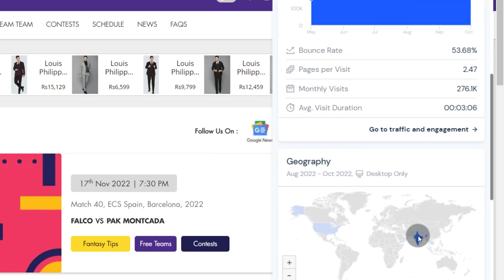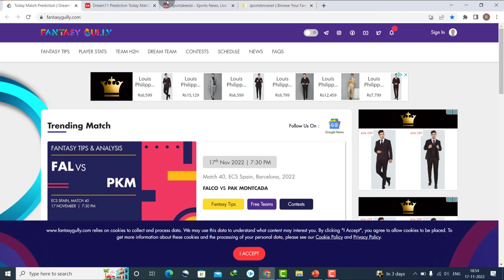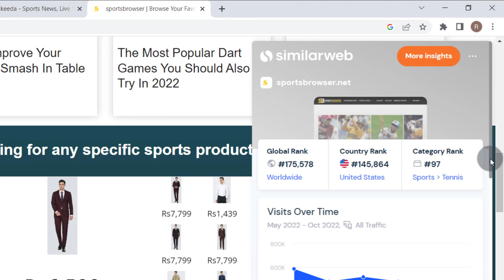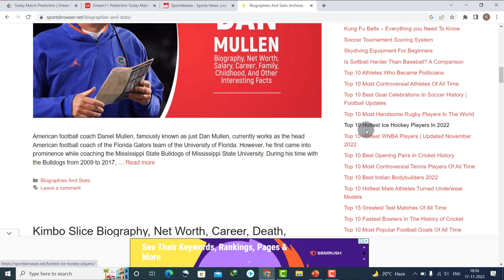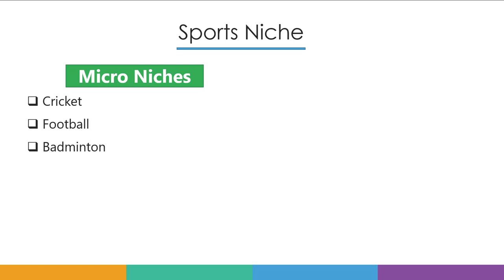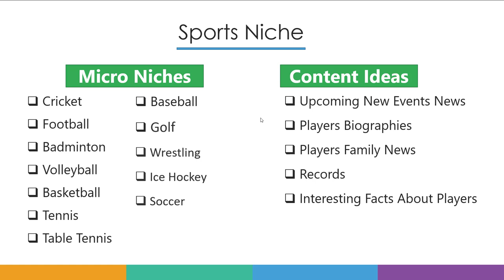Blog से Daily ₹15,000 कमाओ 🔥 Sports Blog Niche Case Study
Hello friends, is video mein hum sports blog niche ki full detail mein xase study karenge. Agar aap ise achhe se samjh lenge aur phir blog banayenge to aap apne blog se easily money earn kar sakte hain. Agar aap blogging se paisa kamana chahte hain aur coonfuse hain blogging ke liye best niche kaun sa rahega to aap sports blog niche par blogging start kar sakte hain. Is blog niche par low competition aur traffic bahut high hai. Sath hi agar aap koi aisa sports target karoge jo foreign countries mein jyada pasand kiya jata hai to apko foreign se traffic milega jisse apki earning bhi achhi hogi. Iske sath hi maine is video mein ye bhi bataya hai aap apne blog ko jaldi grow kaise kar sakte ho. Agar blogging se paisa earn karna hai to is video ko dhayan se samjhna. Jab tak learn nahi karoge tab tak blogging se paisa nahi kama paoge. Isliye aaj se hi seekhna start karo.